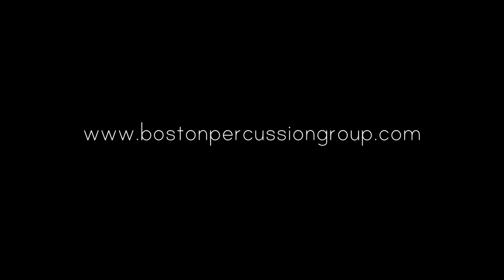BPeG | May 2015 concert highlights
Highlights from our May 2015 concert | complete performances linked below